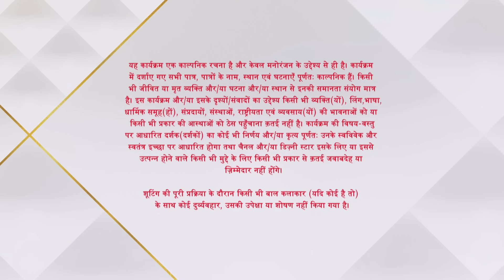Yeh Rishta Kya Kehlata Hai | ये रिश्ता क्या कहलाता है | Akshara bani Maya ki aawaaz!